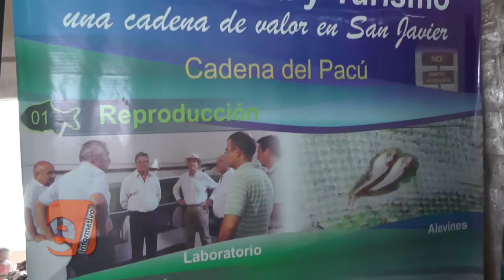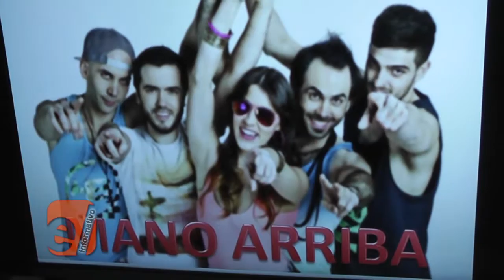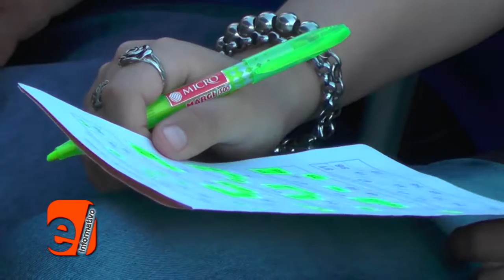2016/10/27 EL INFORMATIVO (33)